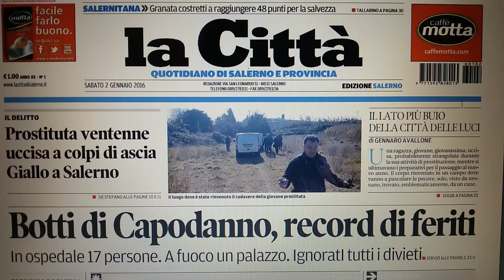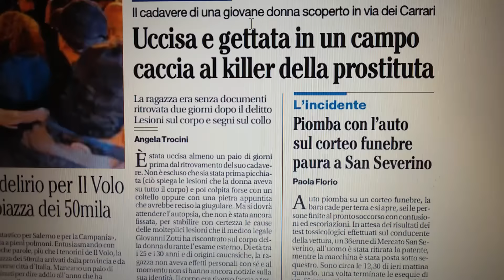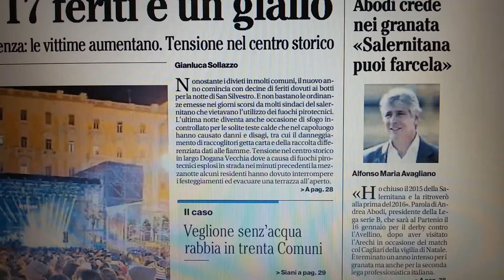Salerno, prime pagine giornali del 2 gennaio 2016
Salerno, le prime pagine dei giornali oggi in edicola (2 gennaio 2016)